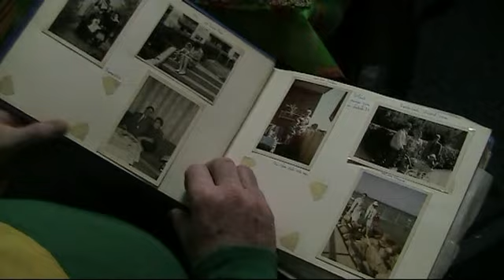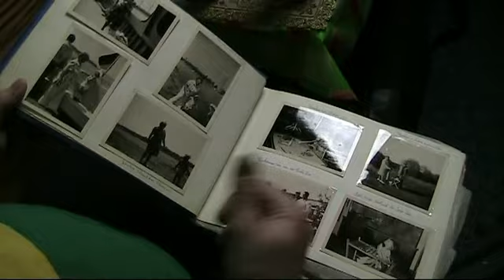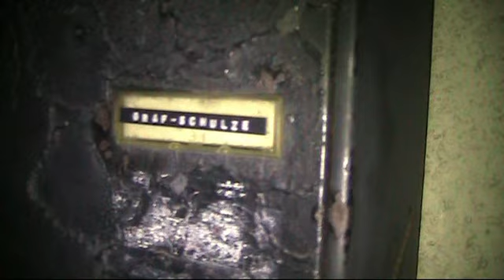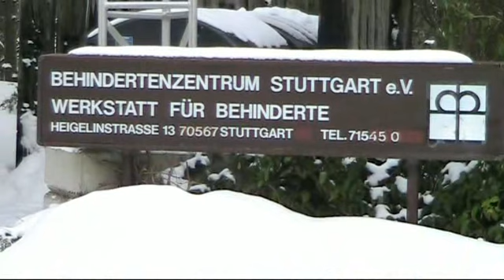Robert Johannes Falke über seine schwere Kindheit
Robert Johannes Falke erzählt über seine schwere Kindheit.
Eine Geschichte über Kindesmißbrauch, Heime und die Psychiatrie.